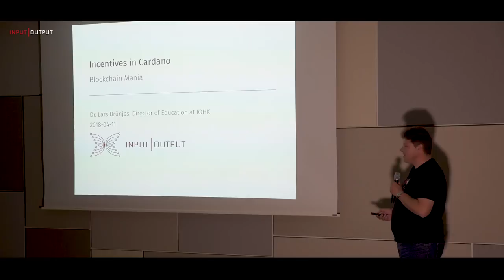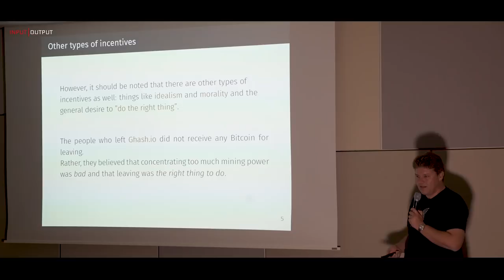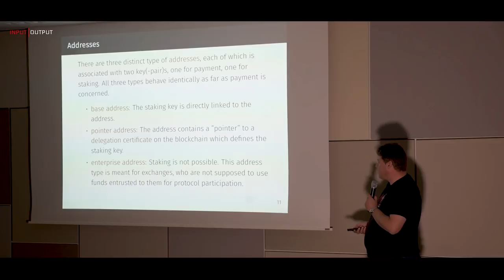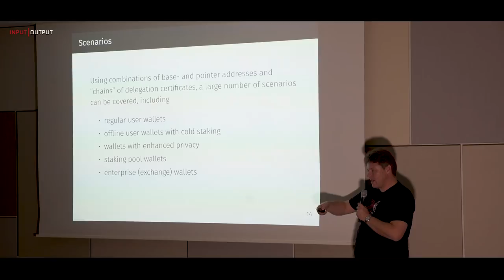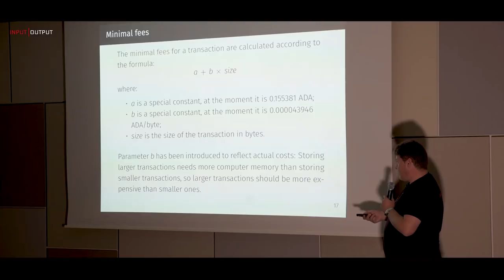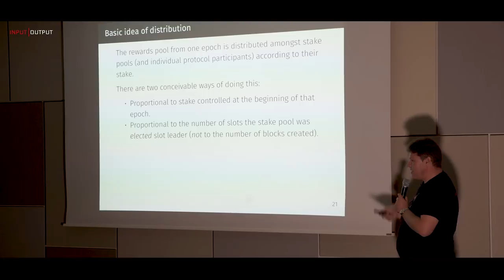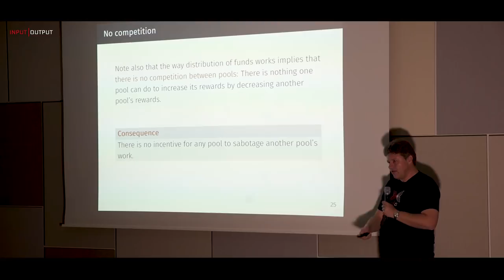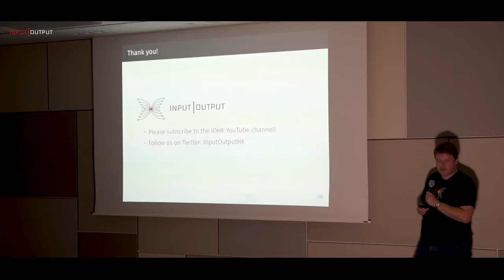IOHK | PoS Delegation, Lars Brünjes, Director of Education.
Lars Brünjes is leading work on incentives in Cardano, the means of encouraging people to participate in the protocol and behave in a way that is in the best interests of all users and the system as a whole.

Incentives are given in the form of Ada, and users will be able to join stake pools to receive Ada, a reward for taking part in the protocol and helping to ensure its healthy operation. The incentives team includes Professors Aggelos Kiayias and Elias Koutsoupias.

In this video Lars introduces his work on incentives, before giving a technical presentation at the Blockchain Mania meetup in Hamburg in April 2018.

Lars is Director of Education at IOHK and holds a Ph.D. in Pure Mathematics from Regensburg University. After a postdoc year at the University of Cambridge and several years of research and teaching at Regensburg University, he spent 10 years working as a Lead Software Architect on mathematical optimization software and web applications for a large international IT company.

He spent many months in India working with Indian development teams and is passionate about functional programming in general and Haskell in particular.

Cardano Documentation
Full technical documentation of the project

Cardano Roadmap
Development path of the Cardano project